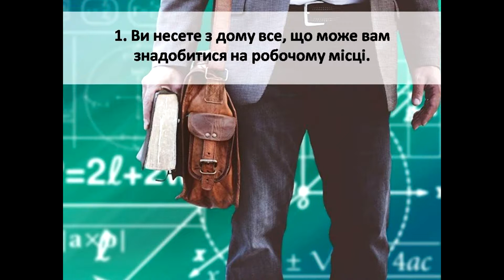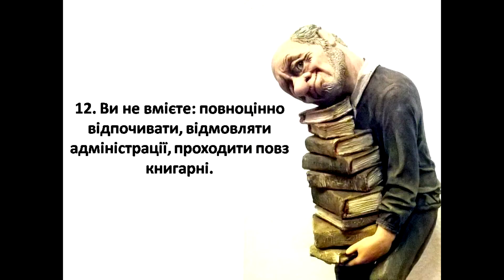14 ознак того, що ви учитель